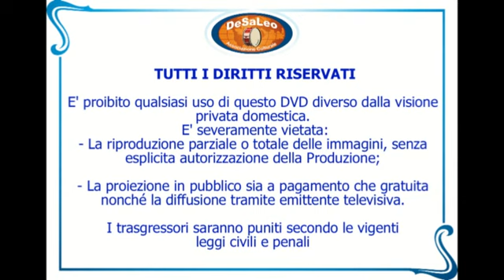Tavazzano Circus Band